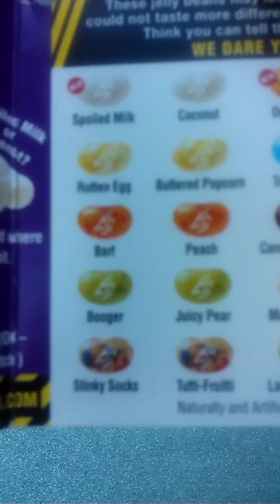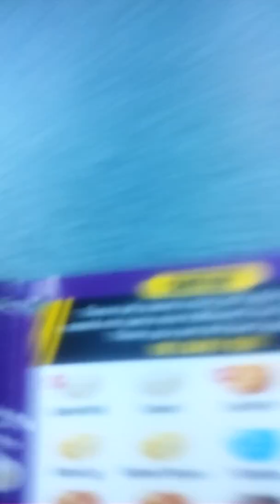Bean Bozled challage part one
Mulitpal part due to camra stoping